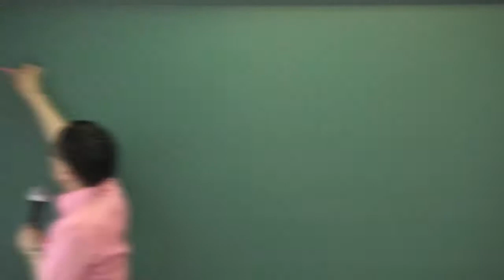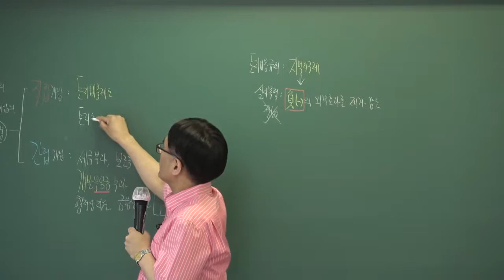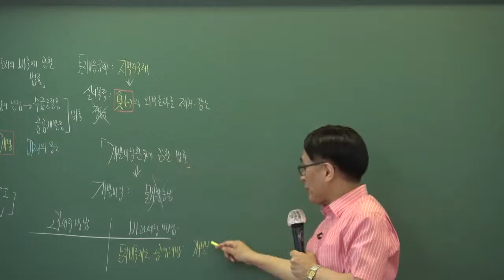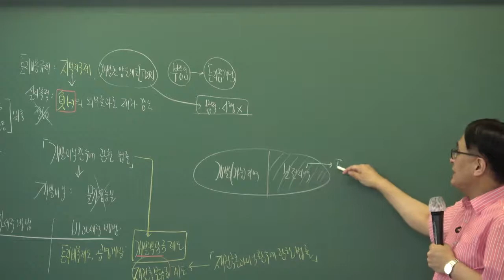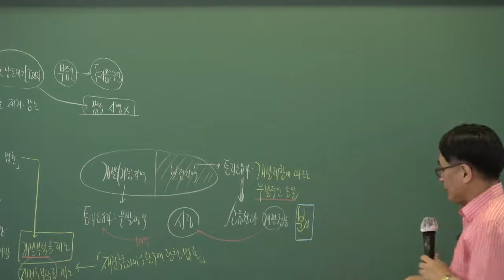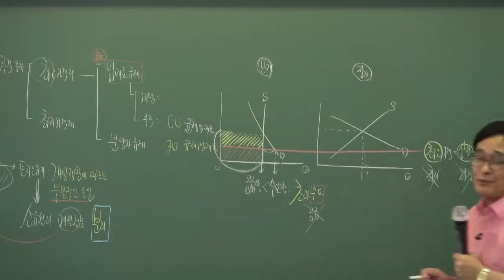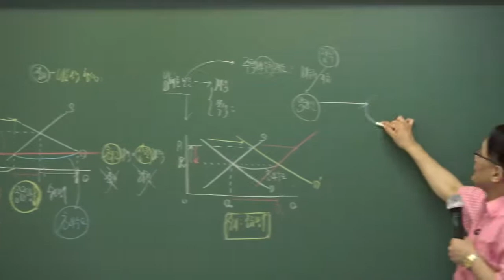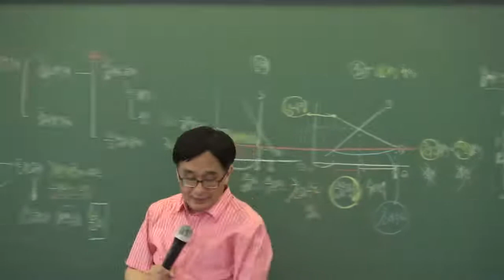[인강통]공인중개사_부동산학개론(한동균)핵심강의_9강